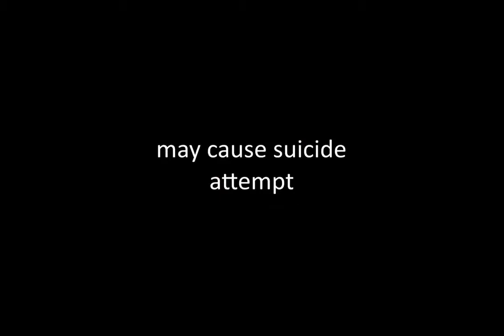Top 10 Shackles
Welcome to dotka

Rapture
Fall